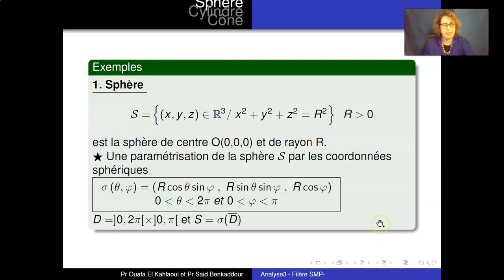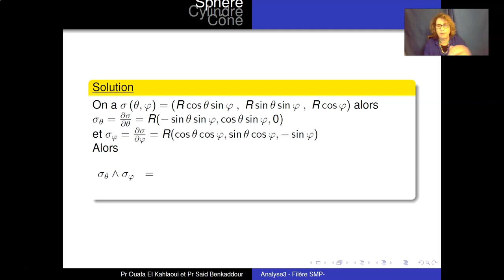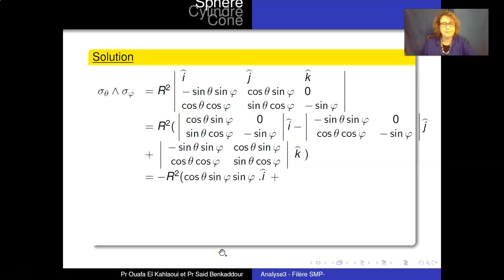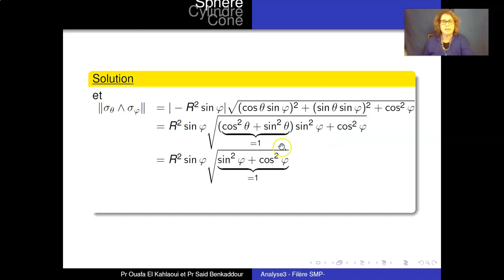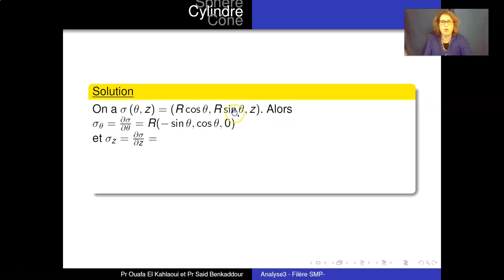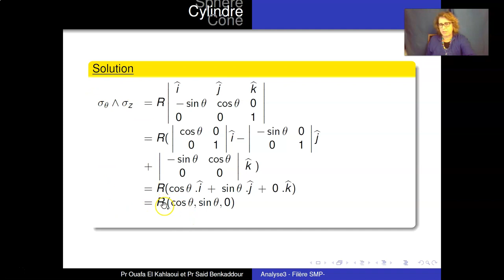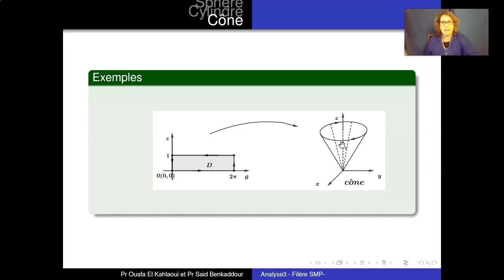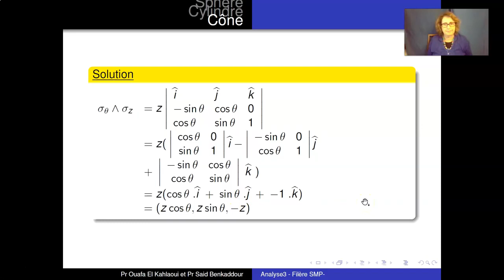Surfaces Usuelles : Normales Analyse 3 SMP S3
رابط لموقعنا